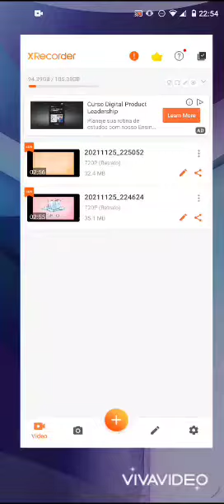Jenny Renan ; The Darkness ; Kristen Snowman ; I Wish Snowman